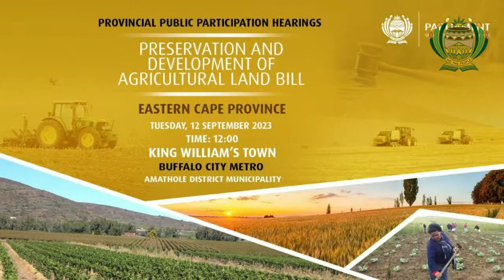Portfolio Committee on Agriculture, Land and Rural Development hold public hearings on the Preser…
The PDAL Bill seeks, among other things, to provide that the Subdivision of Agricultural Land Act (SALA) of 1970 applies to all agricultural land in the country; to provide principles for the management of agricultural land; to provide for agricultural land evaluation and classification; to provide for the preparation, purpose and content of provincial agricultural sector plans; and to provide for the declaration of protected agricultural areas.

The Bill further aims to address SALA shortcomings and other identified weaknesses. SALA is currently administered only by the national Department of Agriculture, Land Reform and Rural Development and, as such, does not conform to the constitutional requirements of cooperative governance where national, provincial and local spheres of government have a role to play. Furthermore, SALA is only applicable to privately owned land and thus, the department cannot protect high-value agricultural land owned by the state, statutory bodies, communal land and land administered by traditional authorities.